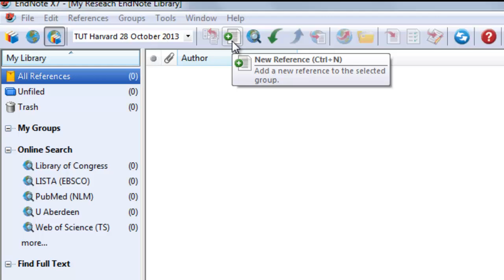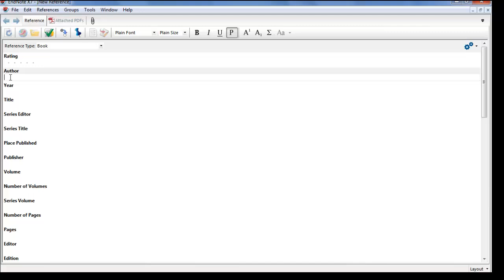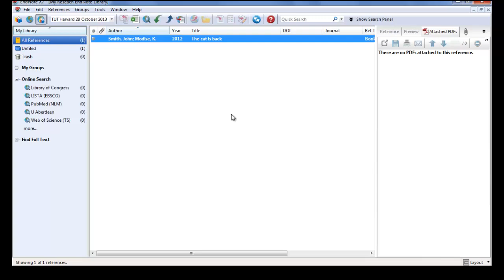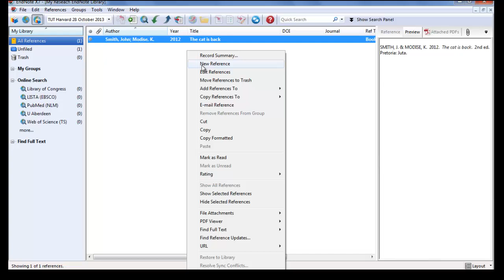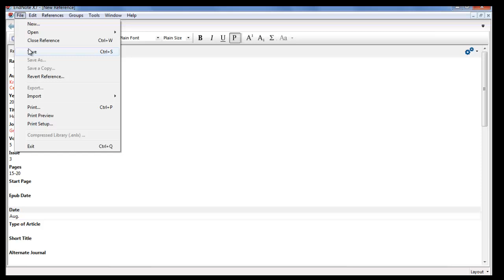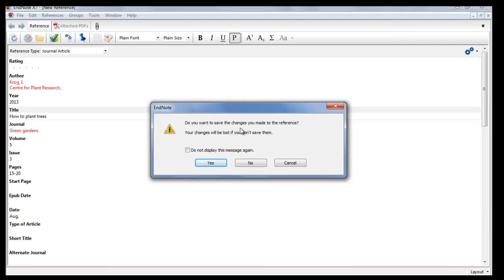TUT - Endnote x7 - Part 2: Manually adding references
How to add a reference for a book and a journal article and how to preview the references.